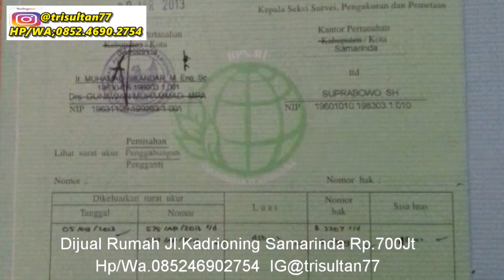Dijual Rumah Jl.Kadrioning Samarinda Hp.085246902754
Dijual Rumah Samarinda Tipe 90 surat SHM
Kamartidur 3, kamar mandi 2, yg ada bathtub nya ada air panasnya untuk mandi
Belakang dapur sama ada taman kecilnya
Alamat: Di perumahan erliza air hitam seberangnya RS SMC dekat dengan Lotte mart sekolahan dari SD sampait empat kuliah ada terus turun sedikit ada kolam renang umum Hubungi Hp.085246902754